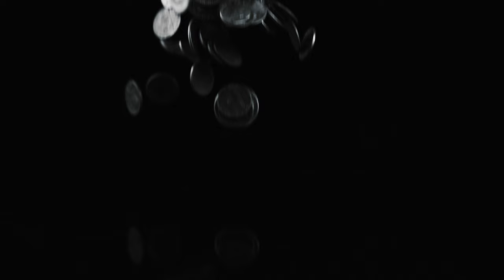Disharmonic Orchestra - Grit your Teeth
Grit your Teeth from the album "Ahead"